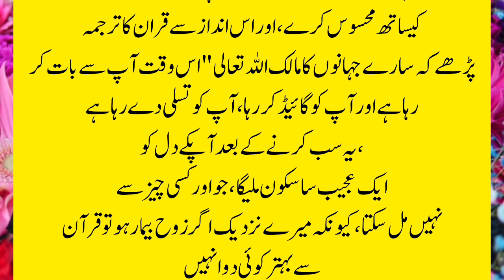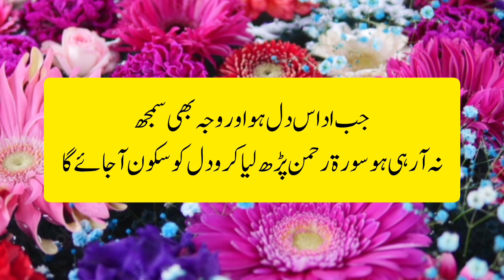Zindagi Mein kamyab hone ke teen asul Hain " New Aqwaal in Urdu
Hello dear friends, in this channel you can find Best Urdu Quotes, Islamic Quotes and much more so kindly subscribe our channel for interesting videos and your support, Thanks for watching